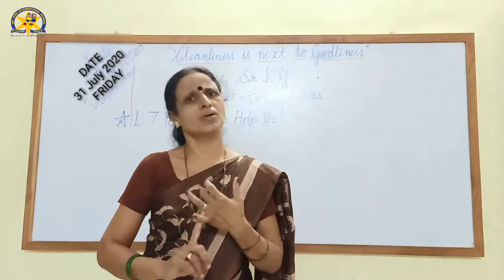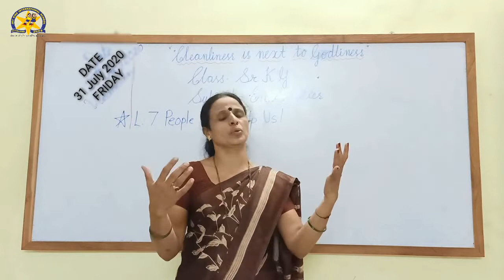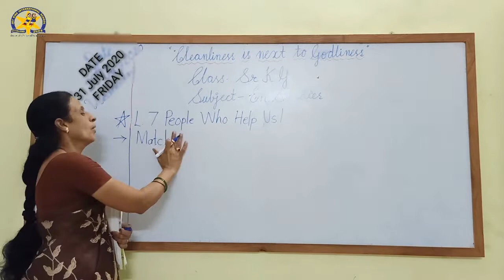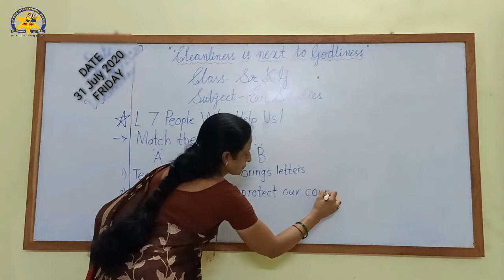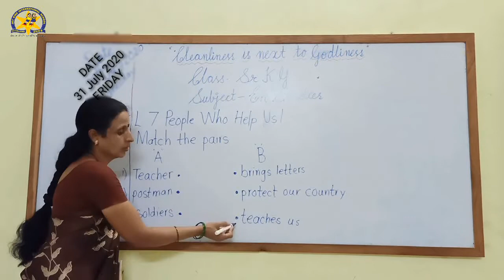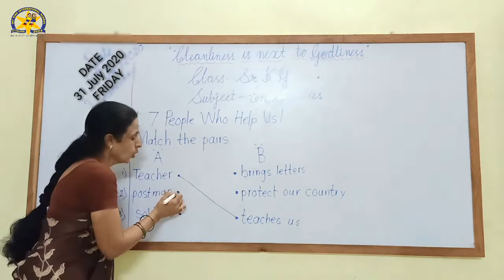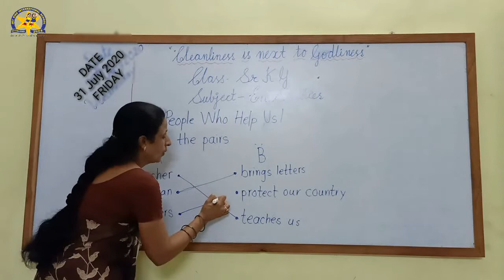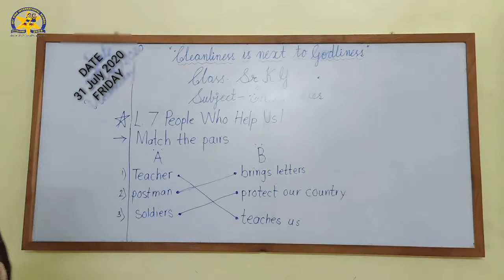Pre-31-07-2020-Sr.K.G.-EVS-L.No. 7 Activity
L.No. 7 Activity